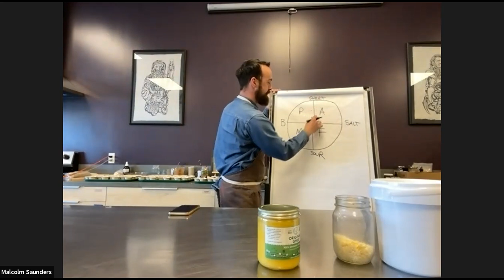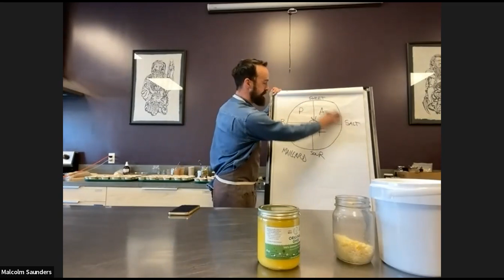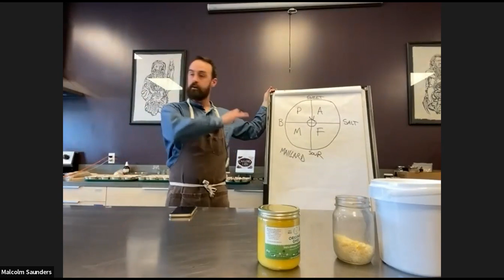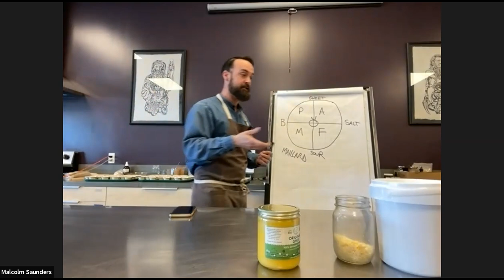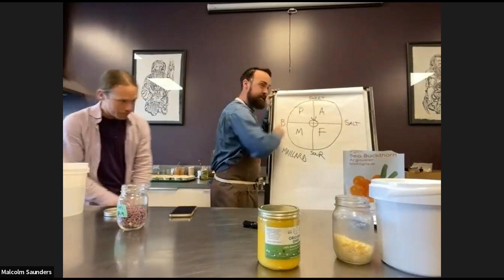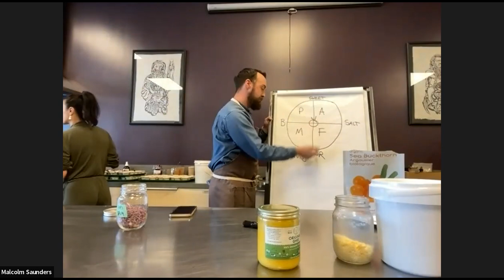Wild & Local Kitchen Philosophies: Where Nutrition & Culinary Cuisine Combine w Chef Alex Hamilton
This session was from our March 2023 Equinox Open House where you will hear from a variety of individuals who are part of the Light Cellar community including staff, chefs, suppliers, and course instructors, some with extensive and professional experience speaking and others who it was their first time offering their expertise publicly.
This was a free event open to all and included a live audience in person and online.
We hope you will join us for our next Open House event